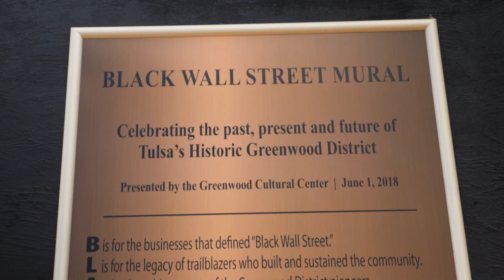TYPROS Foundation: Black Wall Street Mural